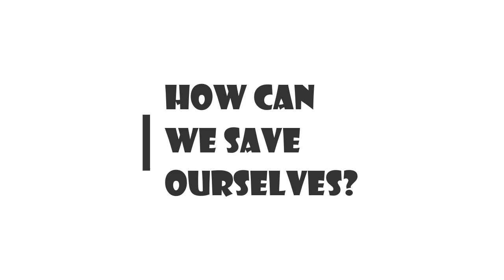করোনা ভাইরাস সংক্রান্ত প্রশ্ন ও উত্তর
আমাদের মধ্যে এখনও অনেকে করোনা ভাইরাস সম্পর্কে সচেতন নয়। আমাদের এই ভিডিও করনা ভাইরাস সম্পর্কে বেশ কিছু প্রশ্ন ও উত্তর নিয়ে উপস্থিত হয়েছে। আশা করছি আপনাদের উপকারে লাগবে। করনা ভাইরাস কি? করনা ভাইরাস একটি ভাইরাস পরিবার। যারা সাধারণ সর্দি-কাশি থেকে কভিড ১৯, SARS, MARS ইত্যাদি সংক্রামক রোগ সৃষ্টি করতে পারে।
কলটা ভাইরাস কোন প্রাণী থেকে মানব শরীরে প্রবেশ করেছে। বর্তমানে এভারেস্টে হাঁচি এবং কাশি এর মাধ্যমে একজন থেকে আরেকজনে ছড়িয়ে পরছে। ইতোমধ্যেই বিশ্বে 20 হাজার মানুষের মতো মৃত্যুবরণ করেছে এবং 4 লক্ষাধিক মানুষ এই রোগে আক্রান্ত হয়েছে।
এ রোগের প্রাদুর্ভাব সারা বিশ্বে ছড়িয়ে পড়েছে। বাংলাদেশের রোগীর সংখ্যা দিন দিন বেড়ে চলেছে। সরকারের পক্ষ থেকে নানা ধরনের উদ্যোগ গ্রহণ করা হয়েছে। এমন অবস্থায় আমাদের উচিত যার যার ঘরে অবস্থান করা। রোগের বিস্তার ঠেকাতে পরিষ্কার-পরিচ্ছন্ন থাকা। নিয়মিত হাত পরিষ্কার করা, মাস্ক ব্যবহার করা, যেকোনো  জনসমাগম এড়িয়ে চলা।